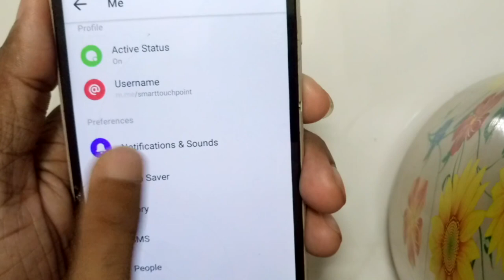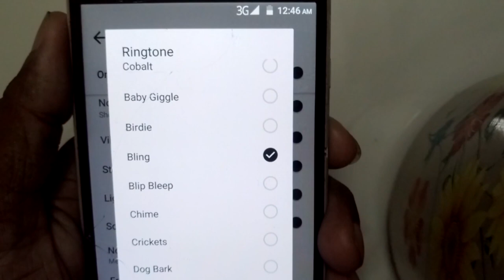How to change the notification sounds in Facebook Messenger